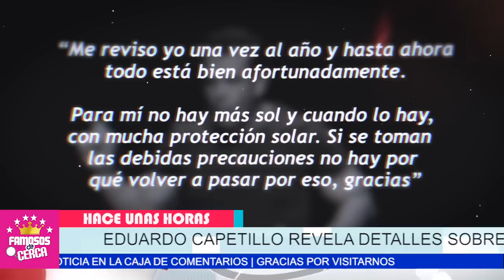🖤🎚️ 𝗡𝗢 𝗧𝗜𝗘𝗡𝗘 𝗖𝗨𝗥𝗔 ! Familia De Eduardo Capetillo Reciben / 𝗗𝗘𝗦𝗚𝗔𝗥𝗥4𝗗𝗢𝗥𝗔 𝗡𝗢𝗧𝗜𝗖𝗜𝗔 ⛔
Eduardo Capetillo NO SE ESPERABA ESTOS Malos Resultados en Su Salud.

 BIENVENIDOS!!!
suelta la sopa
televisa
exclusivas
venga la alegria
tv azteca
polemica
chismes
Entertainment
farandula mexico